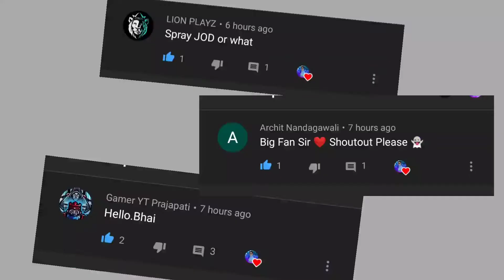😍 YOUR SKILLS MAKE PERFECT 😎 PUBG LITE | OnePlus 9R,9,8T,8,7T,7,6T,N105G,N100,Nord, Never Settle